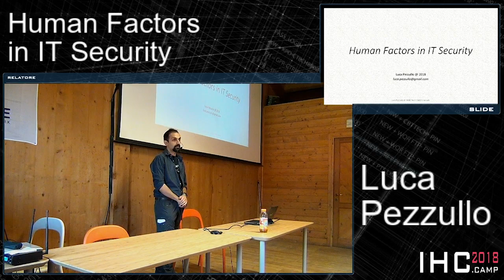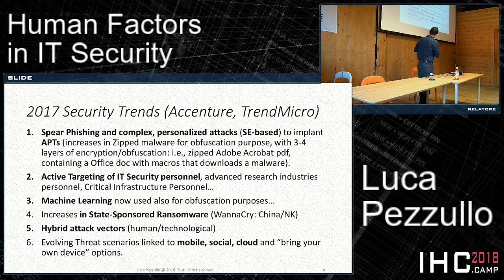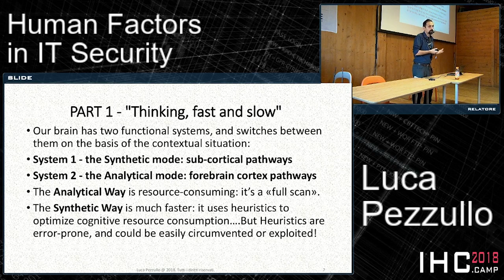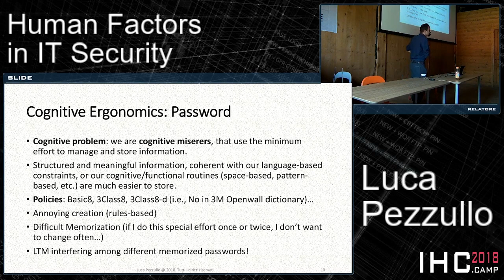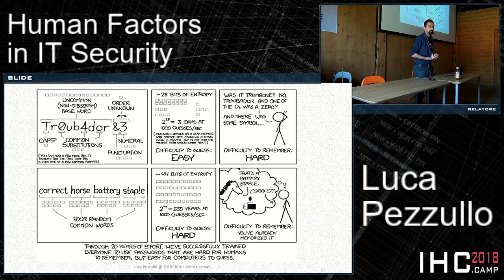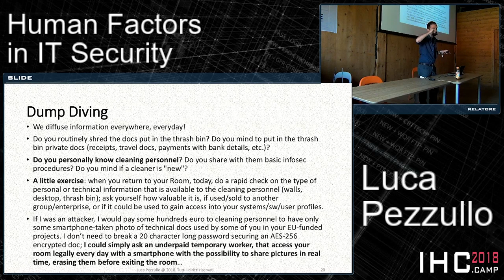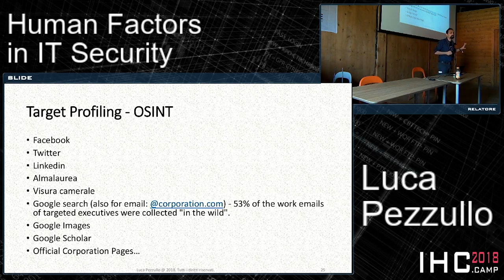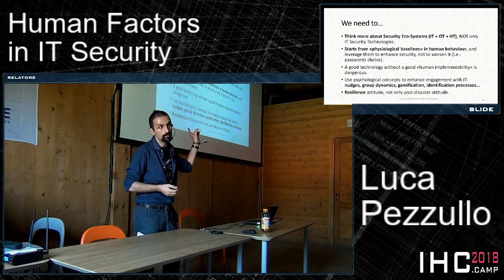Luca Pezzullo - Human Factor IT Security